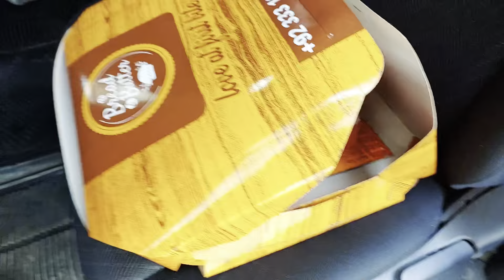Ultimate Birthday Surprise for Sheeraz!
Celebrated my Best Friend's birthday